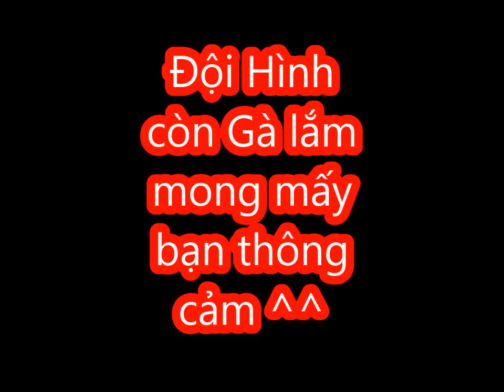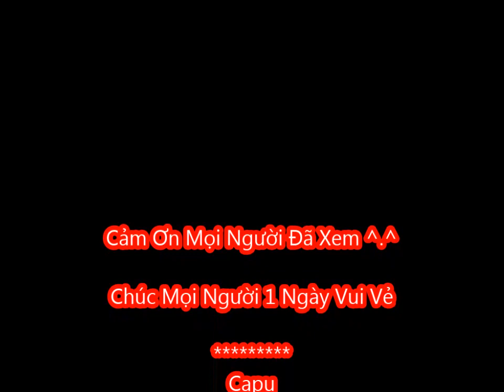Đánh Chợ Cá Game Hàng Rong